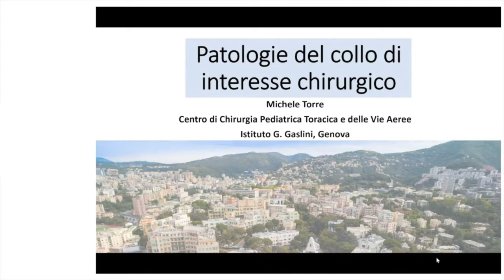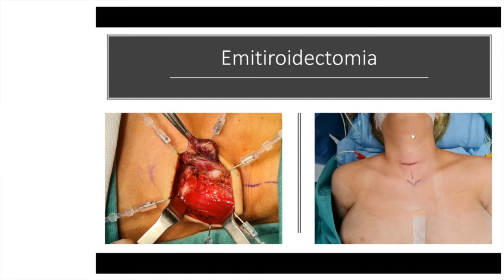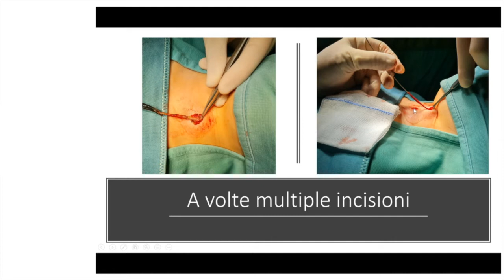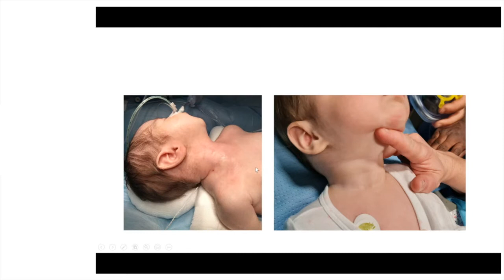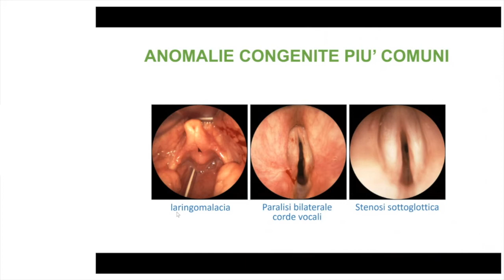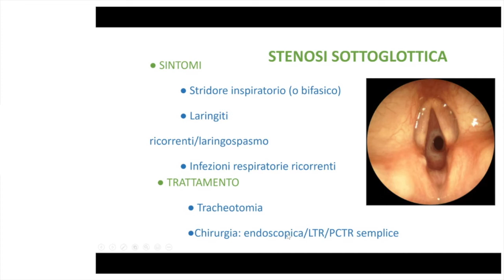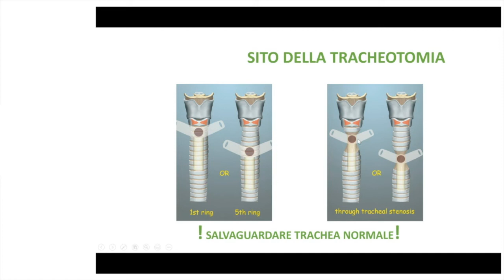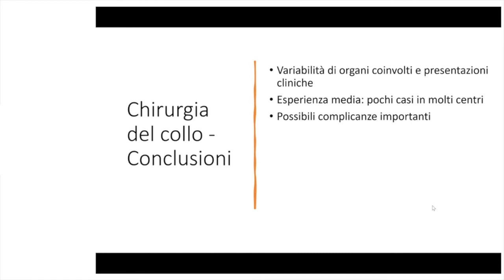Michele Torre "Patologie del collo di interesse chirurgico"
22° CONVEGNO NAZIONALE DI AGGIORNAMENTO IN PEDIATRIA 17 - 18 settembre 2021 Responsabili Scientifici: dr Domenico Minasi, dr Francesco Paravati